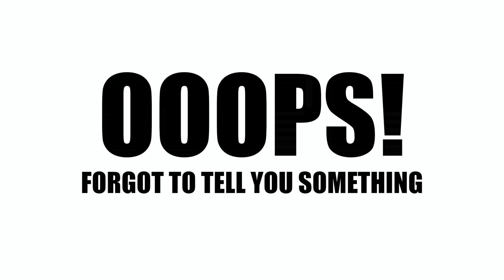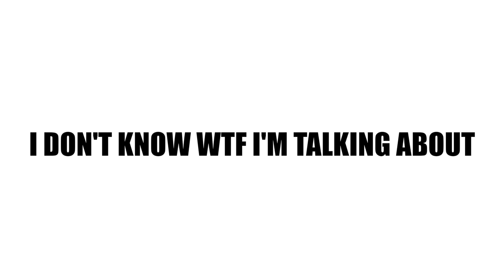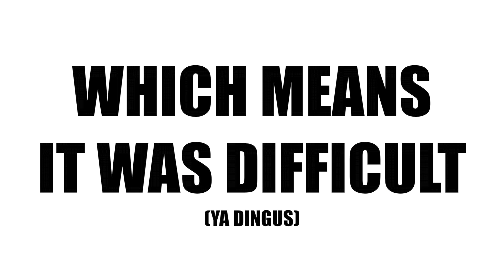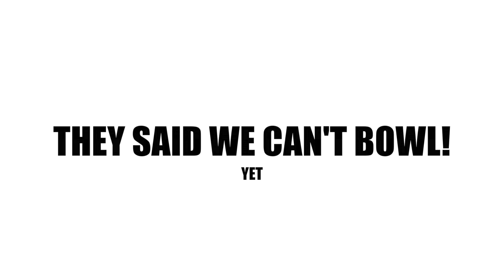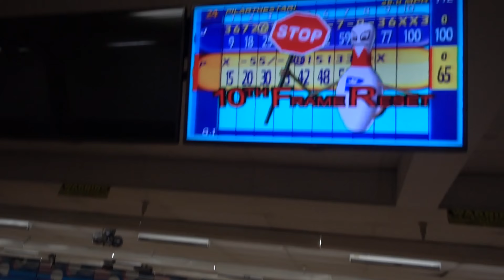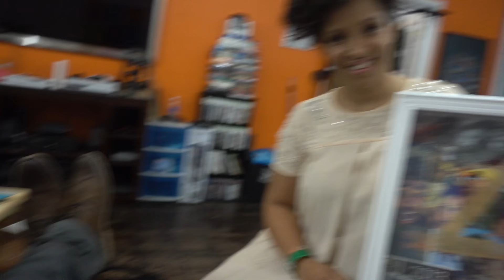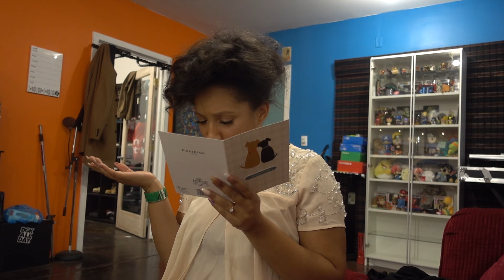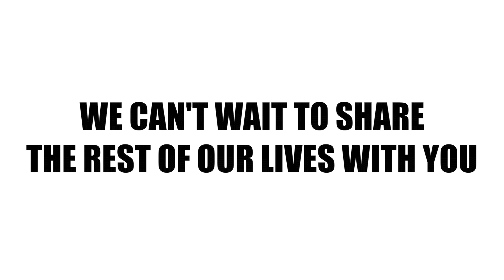GETTING ENGAGED TO THE LOVE OF MY LIFE - J.D. Witherspoon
► Does anyone even use Google+?